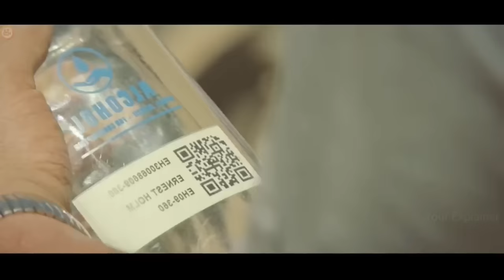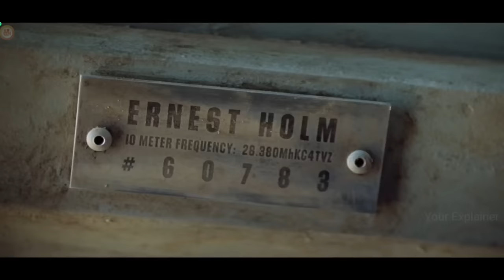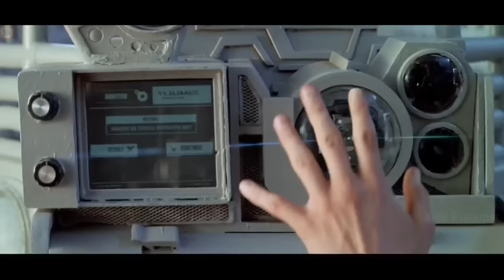When The Earth Is Out Of Water, People Drink Petrol To Survive BUT | Film Explained In Hindi/Urdu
Storyline - Bad Land: Road to Fury (2014)
After the earth-shattering revelations of Insurgent, Tris must escape with Four beyond the wall that encircles Chicago, to finally discover the shocking truth of the world around them.

Credits-
Director - Jake Paltrow
Writer - Jake Paltrow
Stars - Nicholas Hoult and Kodi Smit-McPhee and Michael Shannon